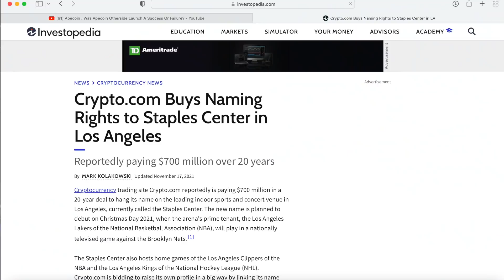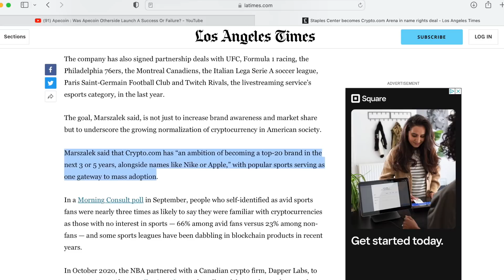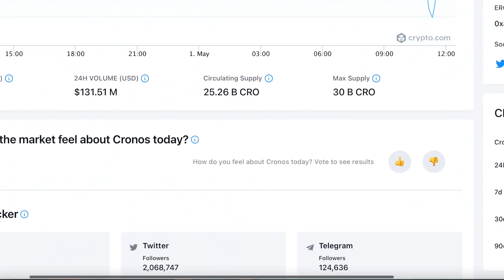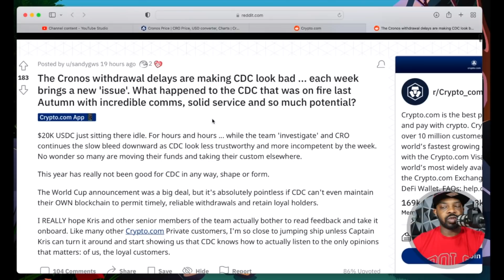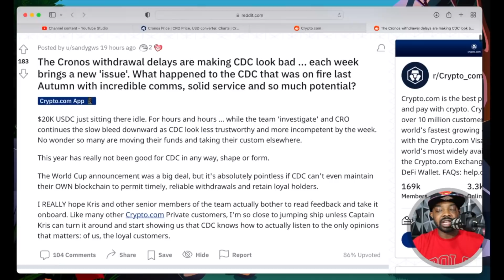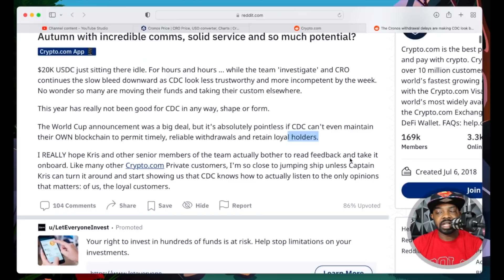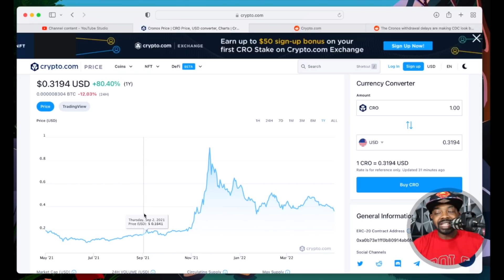Crypto.com Is Losing The People’s TRUST | My Honest Thoughts on Crypto.com Current Price Crash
Crypto.com is one of my favorite longterm holds but im starting to question my stance with them. Lately I feel as if they're mainly focused on building a sponsorship brand instead of taking the coin utility to the next level. In this video I talk about my thoughts and ill love to hear yours in the comments.

Timecodes

0:00 - Intro
1:08 - Why did I fall in love with Crypto.com
1:56 - Why hold Cro for the longterm?
2:34 - Why is Crypto.com Cro Is Crashing?
6:07 - What does crypto.com needs to do right now to improve
11:39 - Crypto.com Cro Price Prediction

Get $20 Of Free BTC on your first $1,000 Deposit

🐮 Moomoo Investing App

1. Sign Up For Moomoo using my link and get $3-3,500 of a FREE stock (Just For Signing Up)
2. Depositing at least $1 or more into your account and get $3-3,500 of another FREE stock (Don't even have to spend it)
3. Depositing at least $2,000 will get you 3 more stocks $3-3,500 each (Don't even have to spend it)

MM Finance

💎 Crypto💎

📈Investing📉

🚗GIG Jobs🛻

💸Saving Money💸

📘Facebook Groups📘

🆒Social Media🆕

👨🏾‍🏫Courses👨🏾‍🏫

🔑Affliate Links🔑